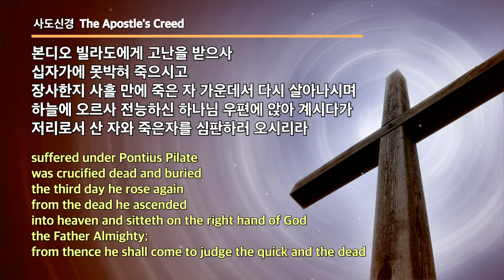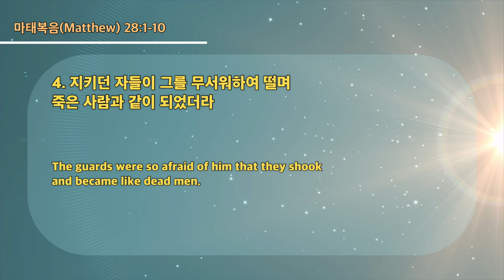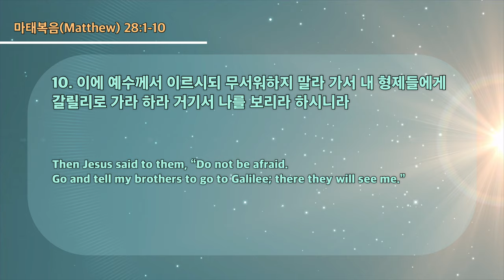20220605 대구하나교회 오후예배 전체